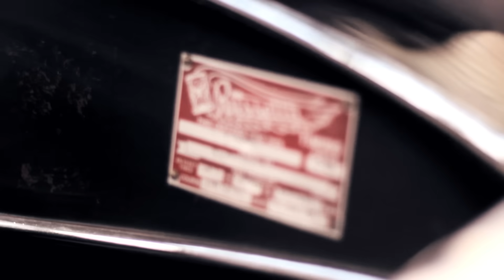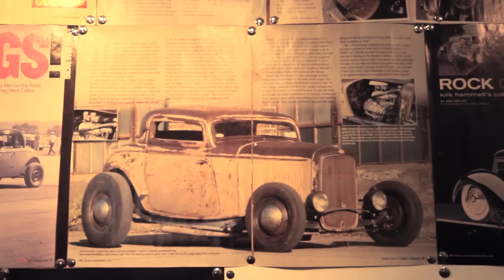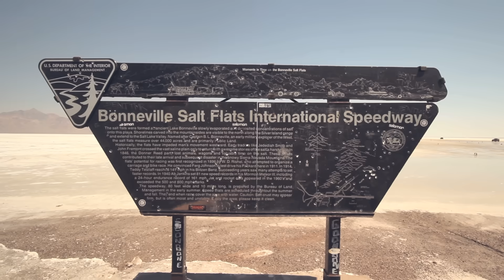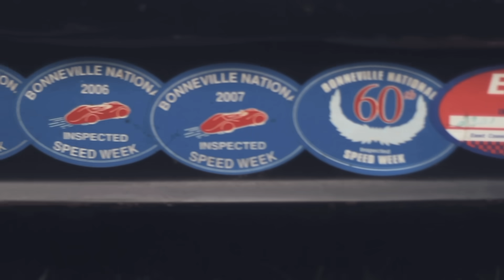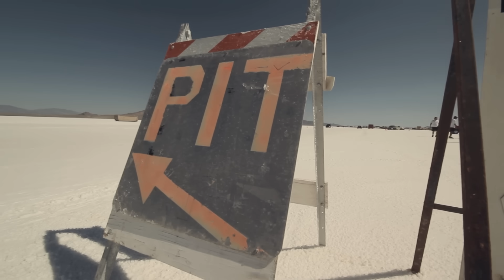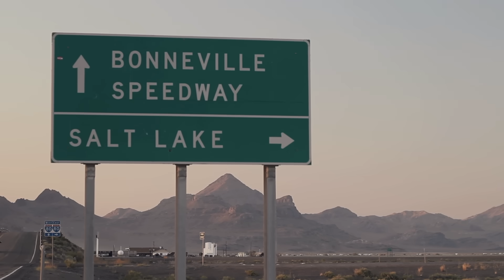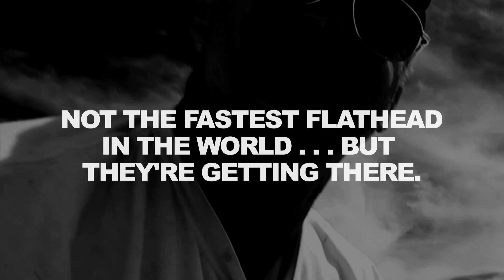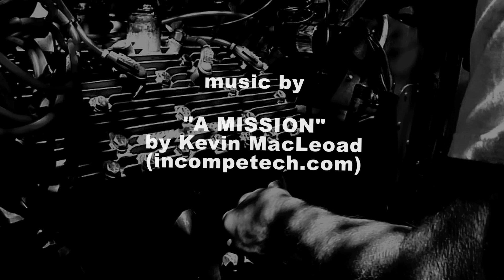Three Mile | Auto Racing Documentary | Full Movie | Rolling Bones Hot Rod Shop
Follow the Rolling Bones Hot Rod Shop on a cross country auto racing to what most people consider the birthplace of hot rodding, the legendary Bonneville Salt Flats. Watch as they break the record for the world's fastest Ford Y-block and be there to experience.

Stars: Ken Schmidt, Keith Cornell
Directed by Brian Darwas